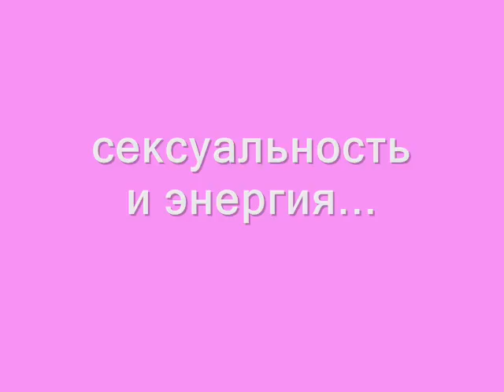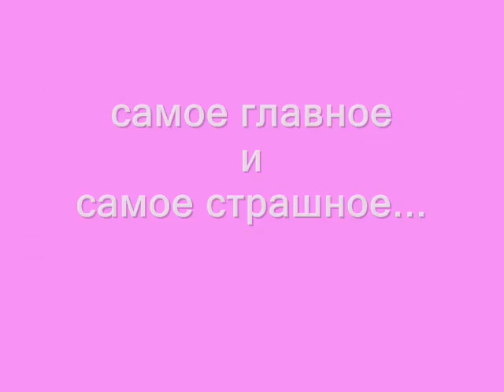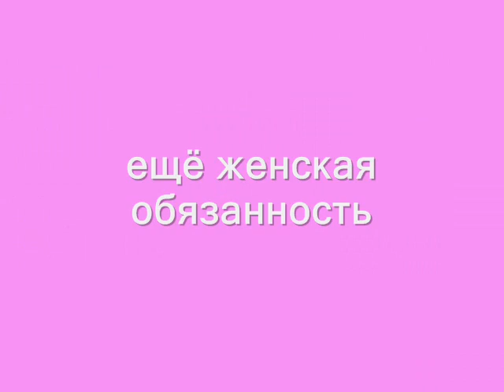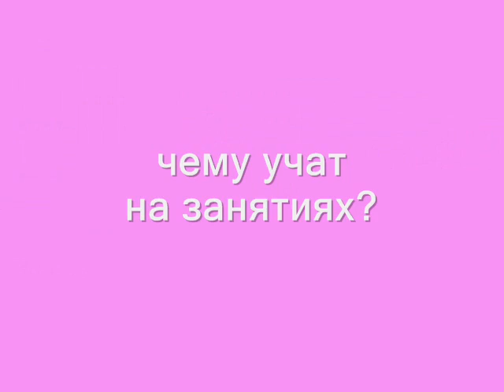Искусство любовных отношений. Наталья Винниченко.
Творческая встреча "Искусство любовных отношений".
Ведущая Наталья Винниченко, преподаватель Академии гармоничных взаимоотношений мужчины и женщины Олега и Евгении Фроловых.
Встреча проводилась с женщинами и только для женщин!
Раскрыты некоторые секреты женского здоровья, сексуальных отношений, семейных взаимоотношений мужчины и женщины и многое другое...